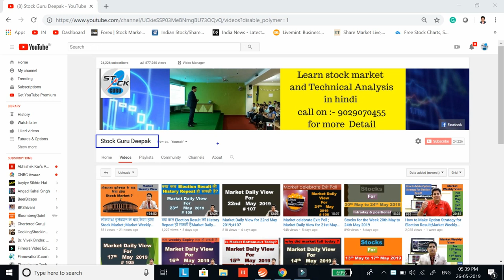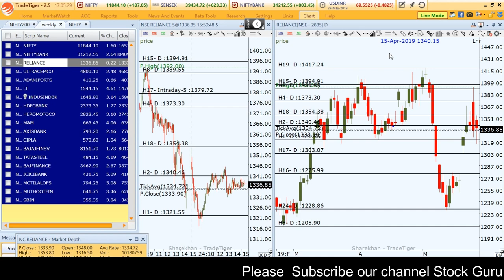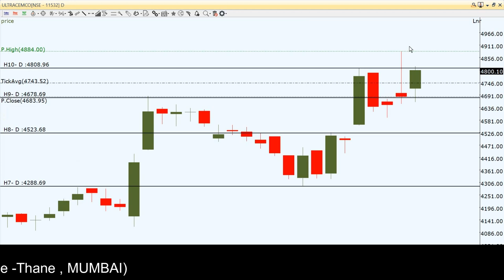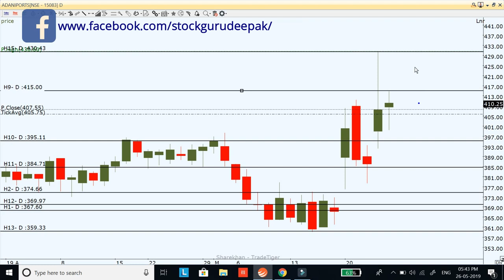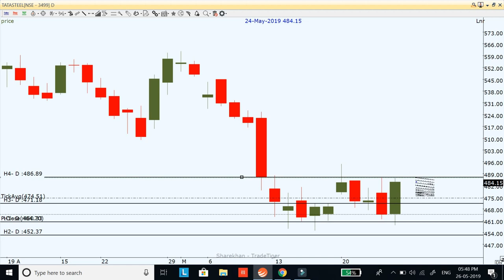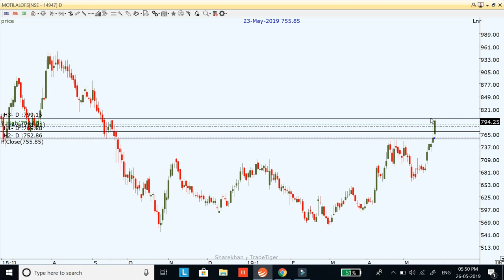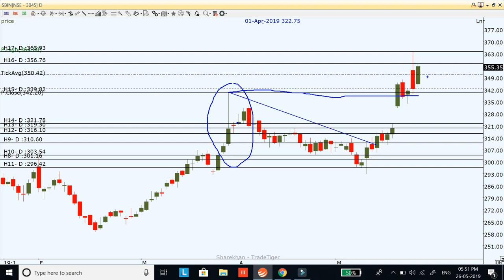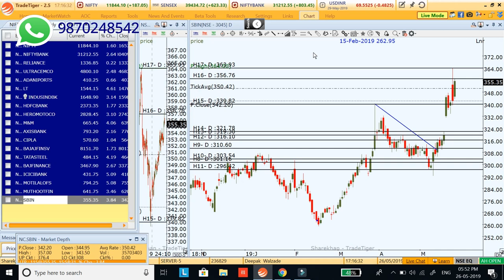Stocks for the Week 27th May to 31st May 2019 Intraday & positional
Stocks for the Week 27th May to 31st  May 2019 Intraday & positional in this video I share my view on stocks for next week